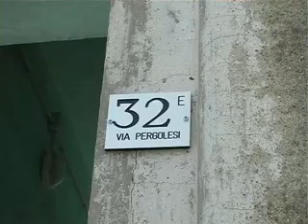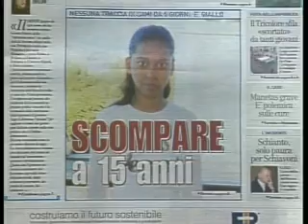"CAMEYI TORNA A CASA"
Una ragazzina di 15 anni, originaria del Bangladesh, manca da casa da quasi una settimana. Aveva detto che sarebbe andata a scuola, frequenta le Marconi ad Ancona, ma non mai arrivata in classe. Si pensa ad una fuga volontaria. I genitori sono molto preoccupati.

Servizio di Lucio Cristino.